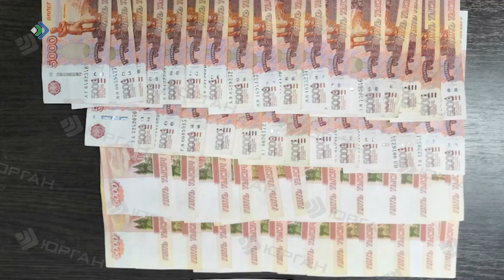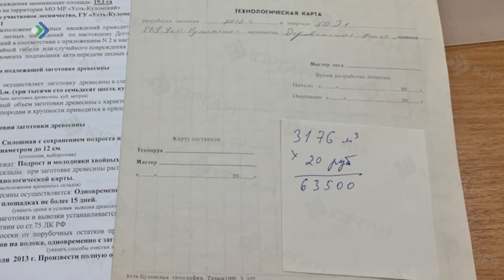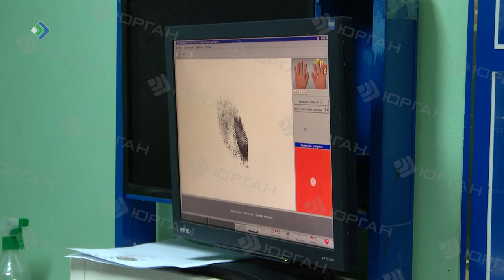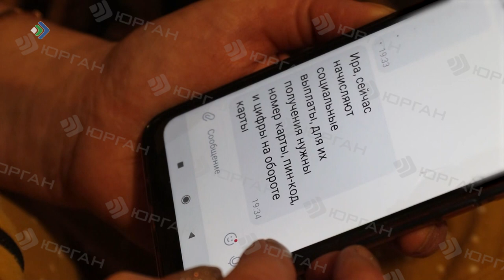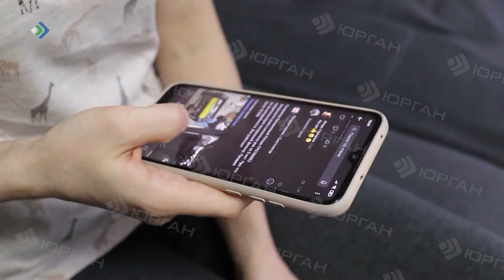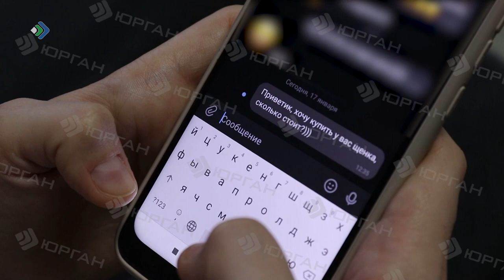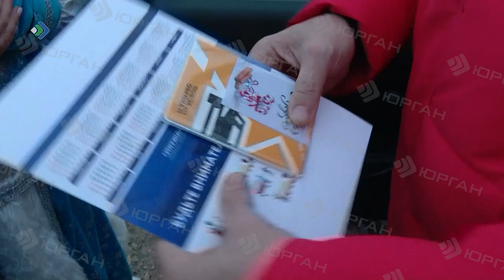КРиК. Криминал и комментарии. 30.12.22